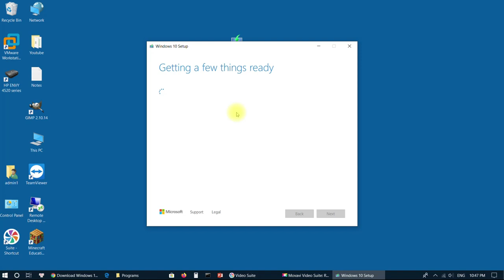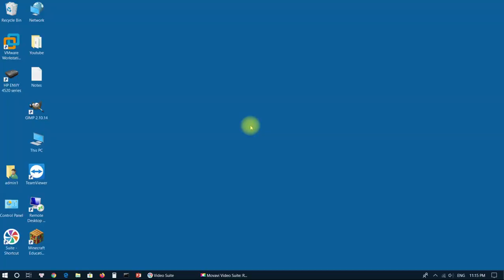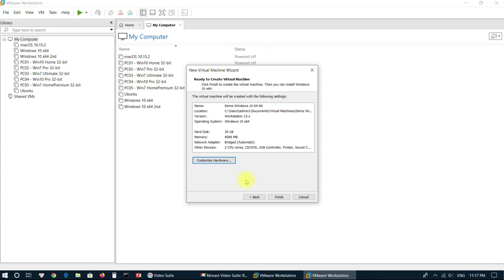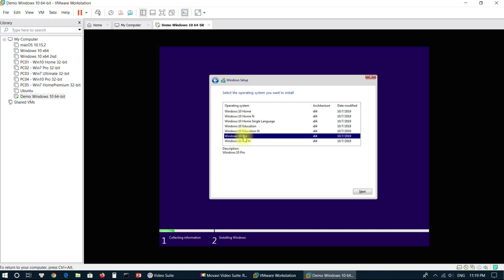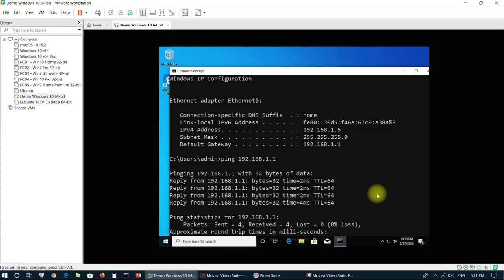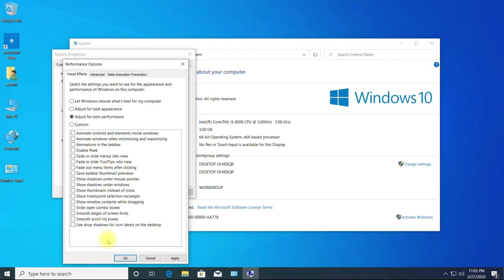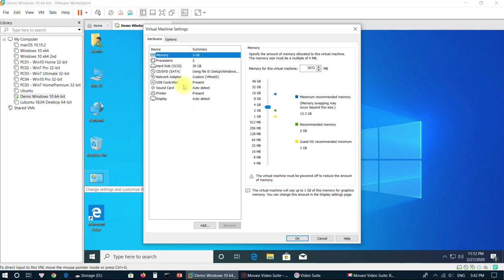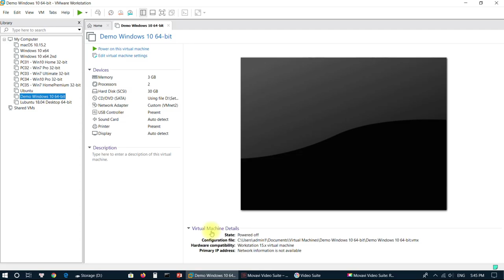How to build a SUPER FAST Windows 10 PC on VMware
In this video I'll show to how to use VMware to build a SUPER FAST, SUPER SMOOTH Windows 10 PC with just 2GB of RAM and 1 CPU. The key to achieve this is setting up optimal parameters for VM, as well as tuning Windows OS on VM after installation.

With VM, it would be very convenient for you to deploy muliple OS environment to test your software or simulate your network of devices. It works exactly the same way the physical machines do, and cost less, of course.